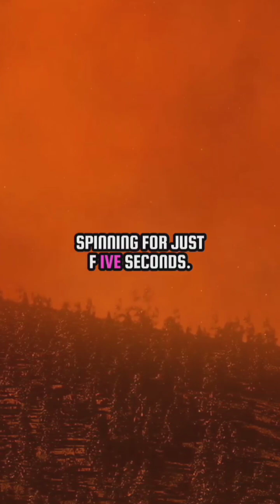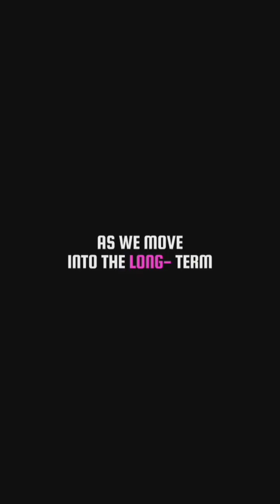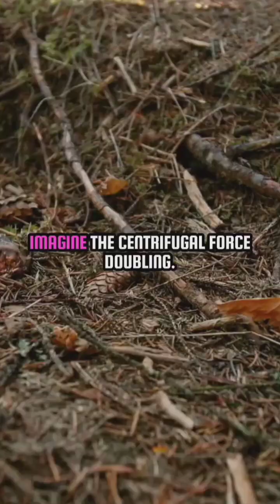What If Earth Stopped Spinning for Just 5 seconds? 🌍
Would you be thrown off the planet? Would the oceans rise like tsunamis? Would gravity break?

In this jaw-dropping episode from Willer Academy, we explore the science behind Earth's rotation and uncover the catastrophic chain of events that could unfold in mere seconds.

This isn't science fiction — it's real physics.
🌍 Find out what NASA doesn’t want to happen...
🌪️ You’ll never look at a spinning globe the same way again.

👉 Watch till the end to see if humanity could survive even a 5-second pause in Earth's rotation.